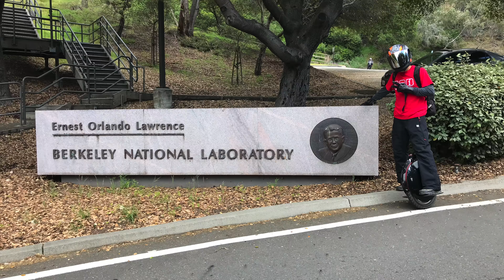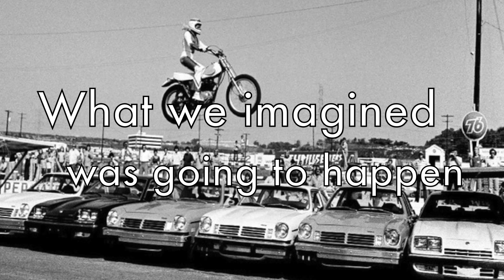South Bay Electric Unicycle Group Berkley Hills Ride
Our group did a ride around Berkley.  We rode around town, the college campus, the resort, and of course the hills.  We got some great views from the hills.